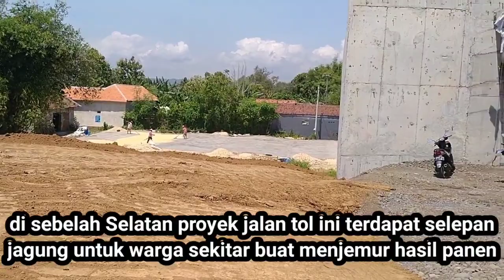Jalan Tol Probowangi Bakal Kalahkan,9 Jalan Terindah Di Indonesia Bahkan Dunia Mengaguminya Waooww..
9 Jalan Terindah Di Indonesia,inilah rekor proyek jalan tol terpanjang dan termahal Indonesia,Lucu ❗video bos jalan tol bayar tol saat masuk gerbang..

jalan tol Probowangi merupakan proyek jalan tol terpanjang yang ada di pulau Jawa.. menghubungkan antara Probolinggo dan Banyuwangi bagian paling ujung timur di pulau Jawa timur..